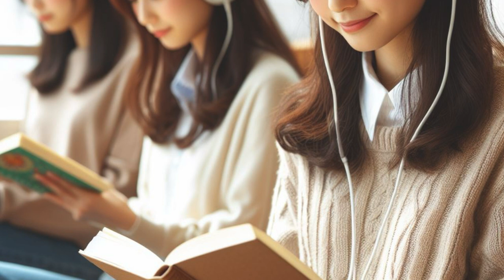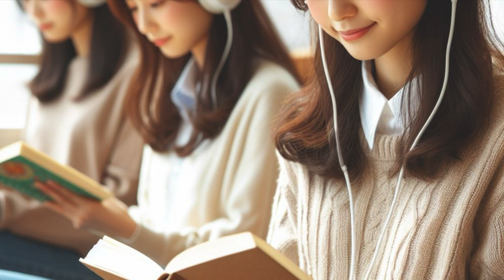蕭邦舞曲 蕭邦最難的舞曲 蕭邦舞曲中那些不為人知的秘密